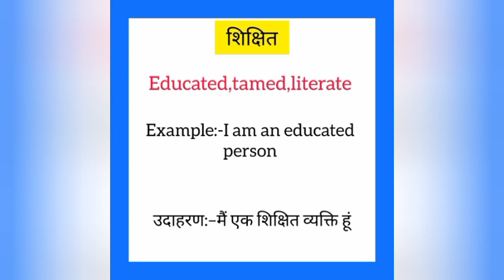Shikshit ka english mein kya kahate hain | शिक्षित को इंग्लिश में क्या कहते हैं | Educated meaning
Shikshit English me kya kahate hain
Shikshit को इंग्लिश में क्या कहते है

शिक्षित को इंग्लिश में educated कहते हैं
Shikshit ko English mein educated kahate hain